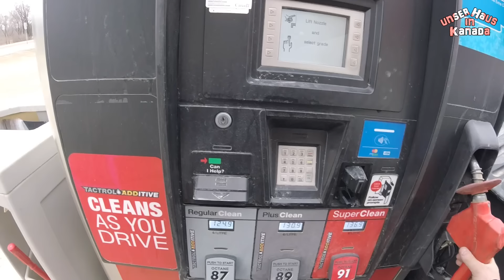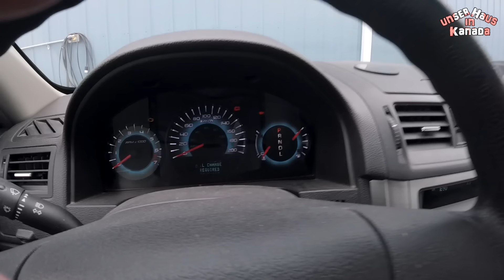Der Umzug ins neue Haus (2000 Abos Spezial) #1